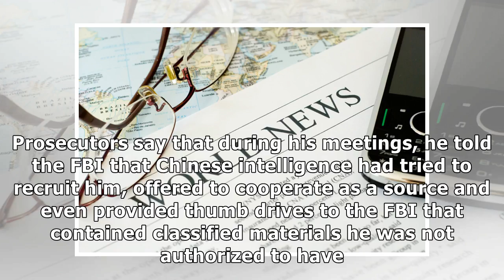News U.S. ex-defense intelligence officer held over alleged spying for...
WASHINGTON (Reuters) - A former officer with the U.S. Defense Intelligence Agency was arrested over ...